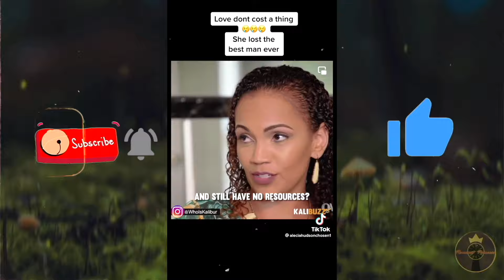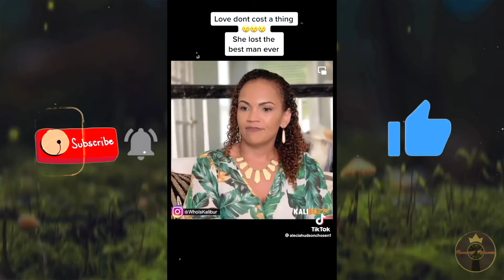Black Women Say's "Healthy Relationships Are BORING"..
Yep. I am convinced that relationships in this modern world has become so trash because of females like THIS..